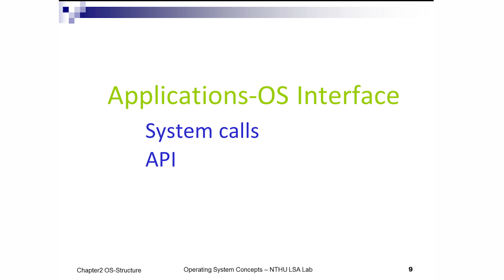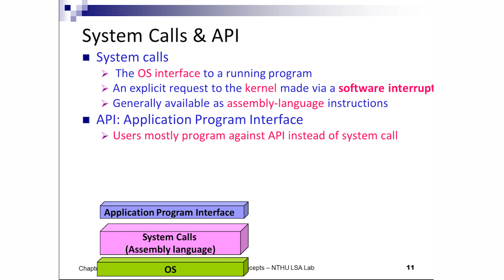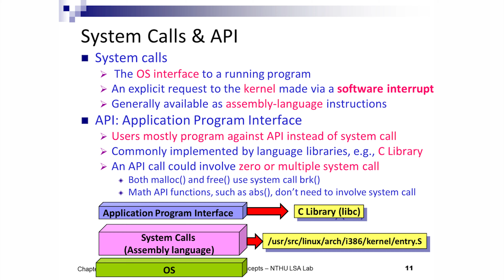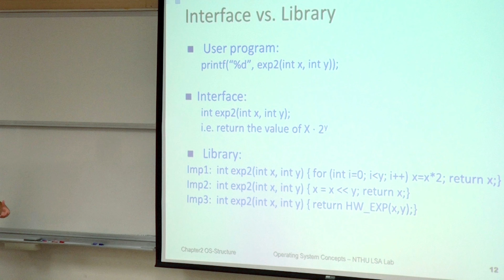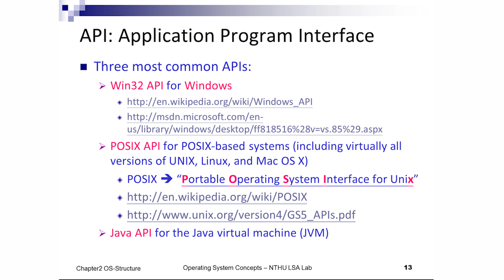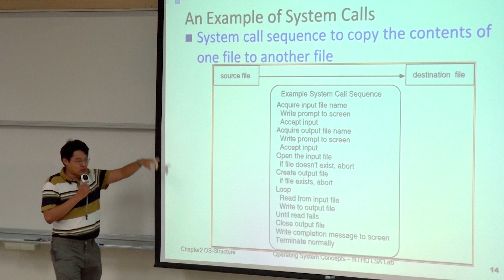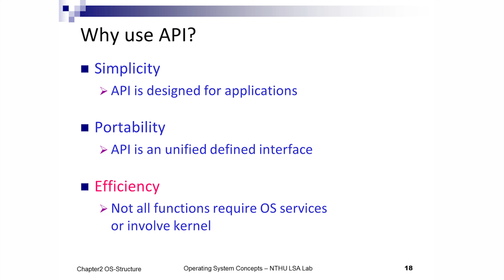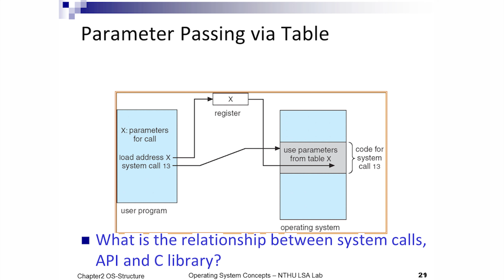11001周志遠教授作業系統｜第5C講 Nachos Explanation/Ch2:OS Structure